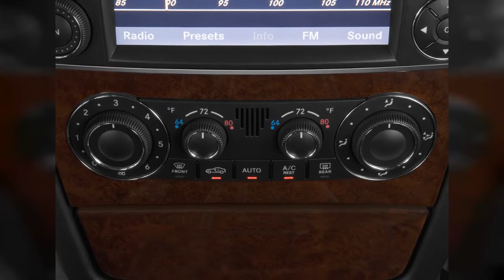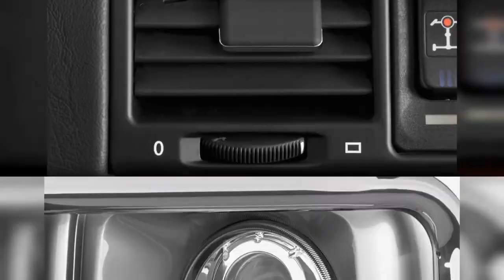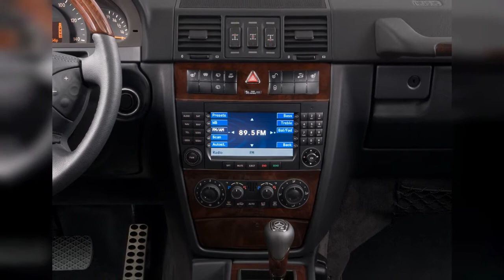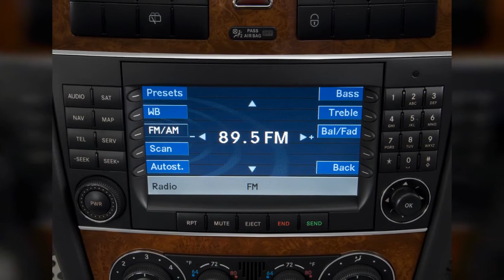2009 Mercedes-Benz G Class | FULL TOUR | Interior and Exterior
The 2009 Mercedes-Benz G-Class doesnt deliver the typical luxury SUV driving experience, but its a standout in its own right. Find out why the 2009 Mercedes-Benz G Class is rated 7.2 by  experts.
0:00 - Intro
0:00:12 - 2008 Mercedes-Benz G Class 4WD 4-door 5.0L Wheel Cap
0:00:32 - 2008 Mercedes-Benz G Class 4WD 4-door 5.5L AMG Door Handle
0:00:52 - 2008 Mercedes-Benz G Class 4WD 4-door 5.0L Headlight
0:01:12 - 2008 Mercedes-Benz G Class 4WD 4-door 5.0L Open Doors
0:01:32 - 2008 Mercedes-Benz G Class 4WD 4-door 5.5L AMG Side Exterior View
0:01:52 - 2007 Mercedes-Benz G Class 4WD 4-door 5.0L Angular Rear Exterior View
0:02:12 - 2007 Mercedes Benz G Class 5.0L
0:02:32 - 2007 Mercedes-Benz G Class 4WD 4-door 5.0L Front Seats
0:02:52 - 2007 Mercedes-Benz G Class 4WD 4-door 5.0L Open Doors
0:03:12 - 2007 Mercedes-Benz G Class 4WD 4-door 5.0L Dashboard
0:03:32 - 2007 Mercedes-Benz G Class 4WD 4-door 5.0L Steering Wheel
0:03:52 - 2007 Mercedes-Benz G Class 4WD 4-door 5.0L Grille
0:04:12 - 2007 Mercedes-Benz G Class 4WD 4-door 5.0L Door Controls
0:04:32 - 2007 Mercedes-Benz G Class 4WD 4-door 5.0L Headlight
0:04:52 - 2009 Mercedes-Benz G Class 4WD 4-door 5.5L Instrument Cluster
0:05:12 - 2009 Mercedes-Benz G Class 4WD 4-door 5.5L Gear Shift
0:05:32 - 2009 Mercedes-Benz G Class 4WD 4-door 5.5L Instrument Panel
0:05:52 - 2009 Mercedes-Benz G Class 4WD 4-door 5.5L Temperature Controls
0:06:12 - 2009 Mercedes-Benz G Class 4WD 4-door 5.5L Grille
0:06:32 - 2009 Mercedes-Benz G Class 4WD 4-door 5.5L Tail Light
0:06:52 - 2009 Mercedes-Benz G Class 4WD 4-door 5.5L Air Vents
0:07:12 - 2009 Mercedes-Benz G Class 4WD 4-door 5.5L Headlight